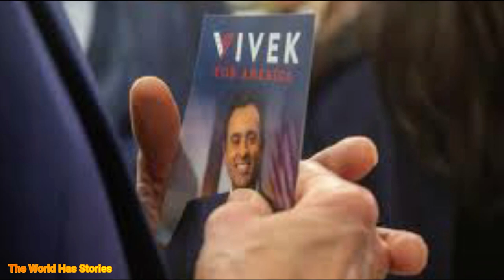Vivek Ramaswamy Predicts He Won't Run Against Biden If Nominated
Today's latest news info, both events, accidents, crime, law, unique news, politics, and American and international special coverage.

latest news article
latest news international
The World Has Stories